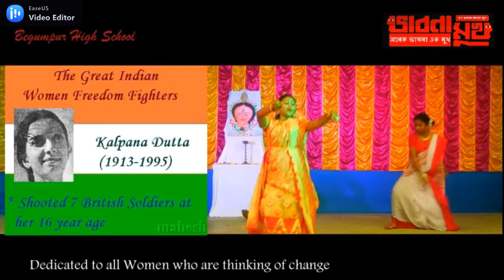bhabna mukh 1 st may proposal of social durga puja by the social world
"Aaste bachar abar hobe" it means the event will be repeated next year and i thought India will win the maximum gold in the next olymics, Indian poverty will be replaced by Indian citizens every one will work with one agenda creation of jobs, and welfare state by creating social capital , mohun bagan and east bengal will not bring players from outside but will develop deshi talents , all the jats together will hold events every month to do away with dangas and separatist thought process and India will shine on the world chapter where citizens full fill the promises of the political world , hear us till end to understand the full impact of the future walk of the social world by using you tubers
আসতে বছর  আবার হবে - এই বাক্যের  সঙ্গে হয়তো জড়িয়ে  আছে  দূর্গা  পূজা আর আমি ভাবতাম আসতে বছর পুছে যাবে সব দুঃখ, আসতে বছর ফিরবে হাসি সবার  , আসতে বছর অলিম্পিকে  আমরা  পাবো  সব চেয়ে  বেশি  সোনা , আসতে বছর যৌতুকের জন্যে কোনো মেয়ে কে প্রাণ দিতে হবে না , আসতে বছর আমাদের   দেশের   সব ডিফারেন্টলি    এবলেদের বাড়ি তে খুলবে মানুষের  ব্যাঙ্ক , সবাই পাড়া ভিত্তিক লিফ লেট্  পেয়ে  তাদের বাড়ি গিয়ে জমা দেবে পুরানো খবরের কাগজ ও গড়ে  তুলবে দেশের সোশ্যাল ফান্ড ,

যারা হাটতে পারে না, তাদের বাড়ি হেটে যাবে দেশের লোক, মাসে এক দিন, এই ভাবে যোগাযোগের সূত্র হবে মানুষ, অনলাইন প্লাটফর্ম নয়, লোকে চাকরি পাবে, এতো দিন  গভর্নমেন্ট  যা চেষ্টা করে এসেছে ভাষণে সেটা দেশের নাগরিক করে দেখাবে কাজে,

এই ভাবে একটা দেশ পাড়া ভিত্তিক এক  হবে, যে  জায়গার মাটি দিয়ে মা দুর্গার প্রথম কাঠামো শুরু হয় , সেই  জায়গা দিয়ে আমাদের প্রথম সোশ্যাল পূজার ডাক দিলাম কিছু সোশ্যাল সংগঠন মিলে - পুরোটা শুনুন ও কি ভাবে আপনিও সোশ্যাল ক্যাপিটাল তৈরী করে তাদের পাশে ও পাড়ার পাশে দাঁড়াবেন জেনে নিন  , সাবস্ক্রাইব  করতে ভুলবেন না , মনে রাখবেন একটাই কথা , যে ভাবে স্বর্ণ জগ এসেছিলো সাহিত্যের ১৯০০ দশকে এই যুগ হবে সোশ্যাল রিফর্মের সঙ্গে আর্থিক রিফর্মের - দেশের মানুষ আনবে সেই সকাল - ভাবনা মুখ